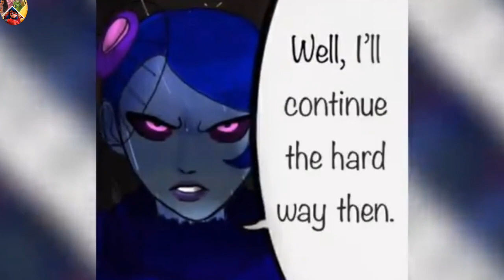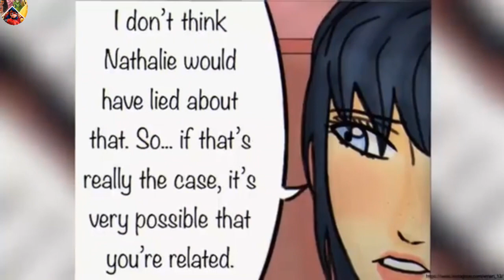Cursed Charm (Part 4) - Miraclous ladybug [Comic Dub]miraculous